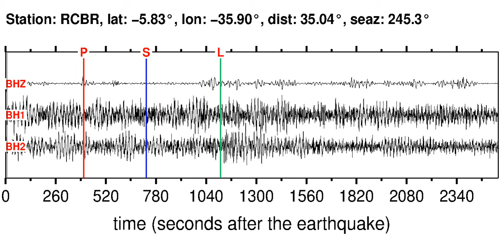RCBR Soundquake: 2/26/2012 08:08:51 GMT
This is a sonification of the Northern Chile 5.4MB earthquake (2/26/2012 08:08:51 GMT). It was made from a seismogram recorded by the global seismic station RCBR in BRAZIL.